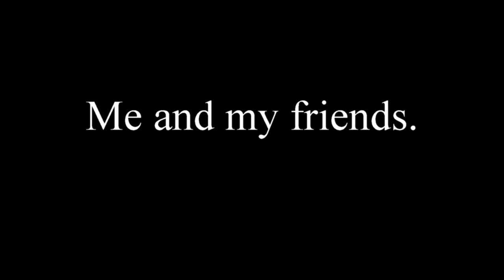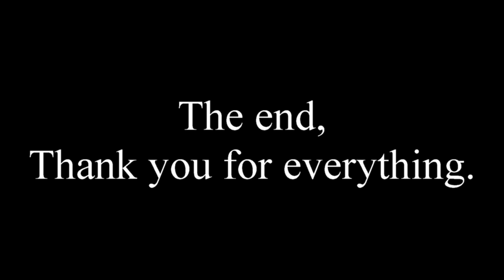Some friendships last for ever !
Just something i made to show my close friends i do appreciate there support and patience :-)